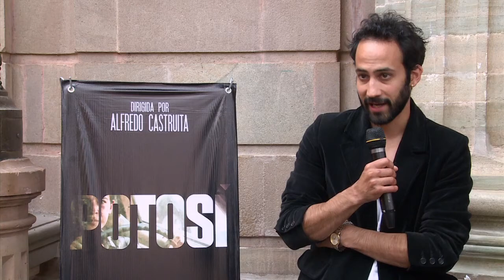Potosí GIFF XVI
Entrevista a:

Alfredo Castruita, (Director)
José Lomas-Hervert, (Productor y escritor)